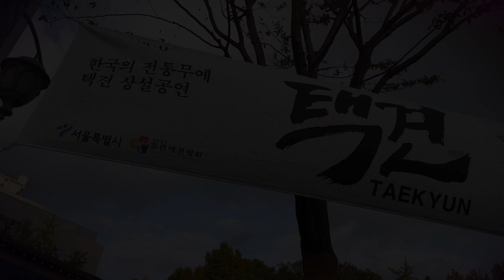결련택견협회 본터패 시연단의 2019서울시택견상설공연 [Master Hwang TV]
결련택견협회 공식 시연단 '본터패'의
서울시택견 상설공연 2019 시연 결산 영상입니다^^